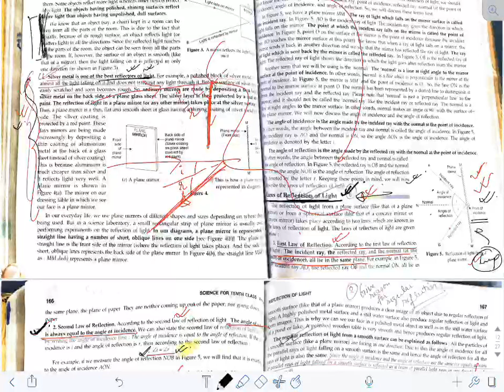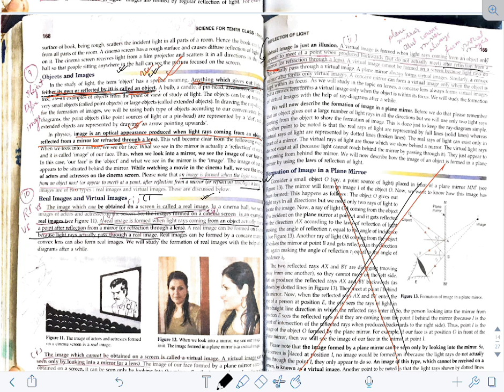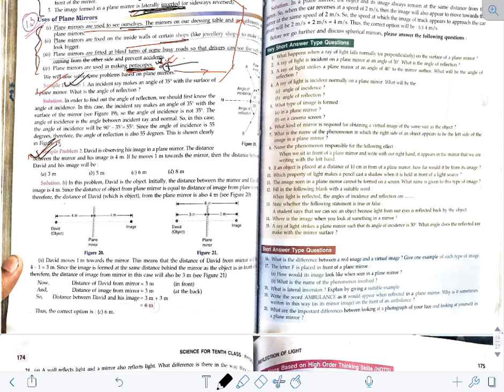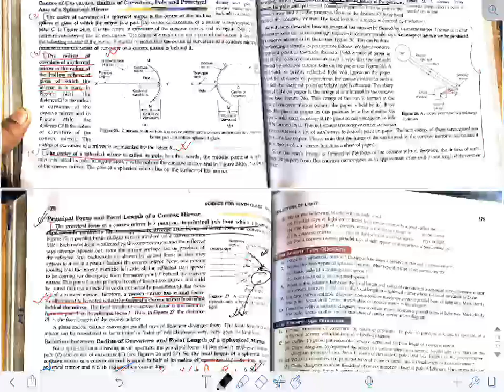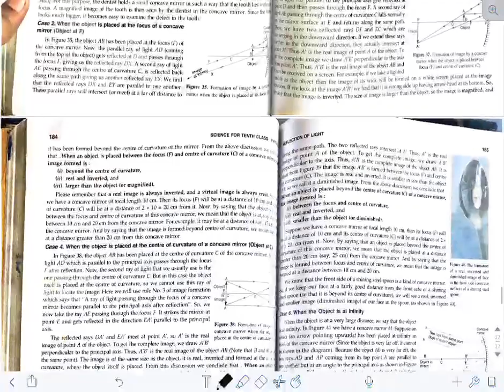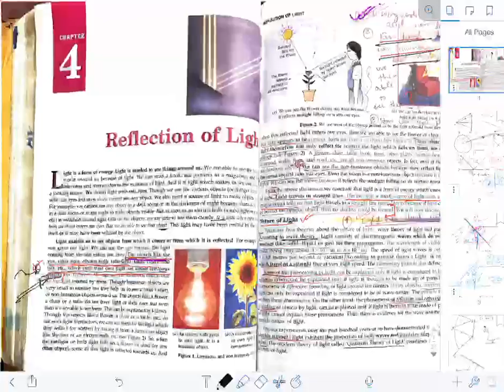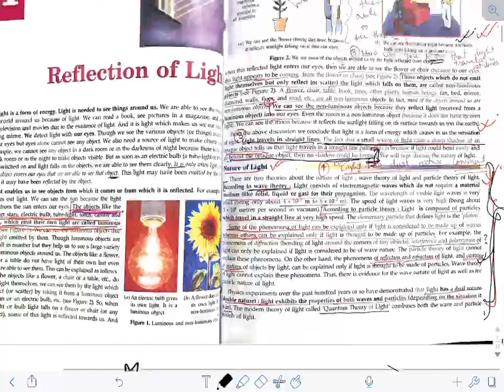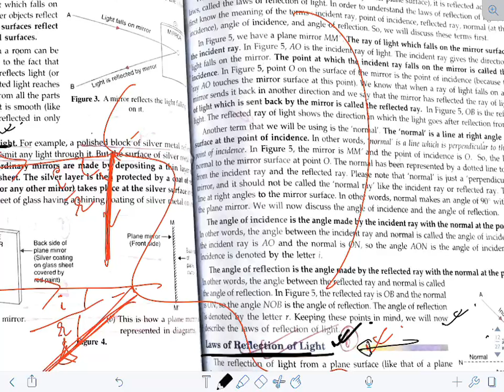Class 10th CBSE | Light | Answer Marking | Part 1